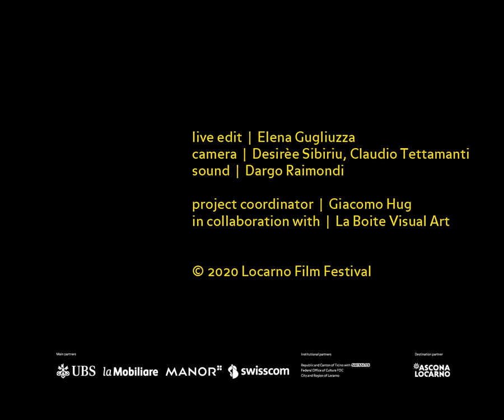Conversation with Michel Piccoli | Locarno Film Festival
A conversation with the great French actor Michel Piccoli, who received the Excellence Award in Locarno in 2007: the eternal novice, ready to impersonate all facets of humanity, he told us of the pleasure of always encountering new people and experiences, and of how his tireless exploring allowed him to work with the most interesting filmmakers of his time, from Luis Buñuel to Jean-Luc Godard, including several directors featured in the section Discutiamo, discutiamo like Agnès Varda, Leos Carax and Nanni Moretti.